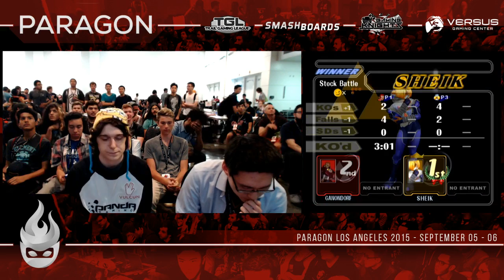Paragon LA - PG | Plup (Sheik) Vs. YP | Bizzaro Flame (Ganon) SSBM - Smash Melee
Paragon LA - PG | Plup (Sheik) Vs. YP | Bizzaro Flame (Ganon) SSBM - Smash Melee -- Watch live